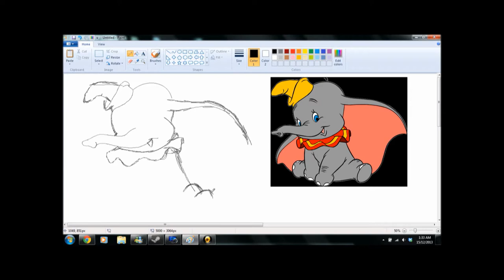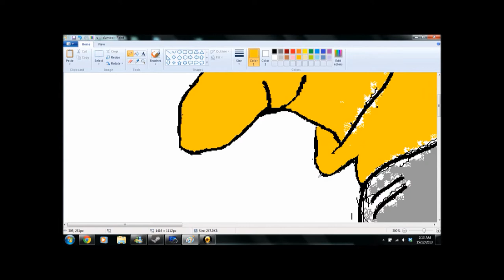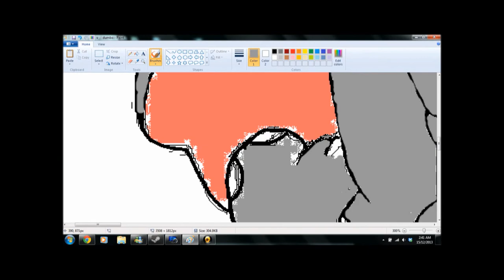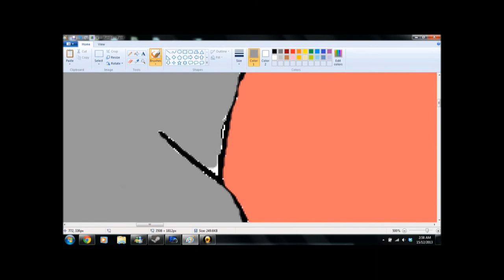Dumbo The Elephant Speed Art on Paint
Back in the game!! with a quick speed art for you guys :) dumbo the elephant, took me about 2 hours and was alll done on microsoft paint using only a mouse

Plaease leave a comment of what you want to see next and share it around for all your friends to see!!!

Thanks :)